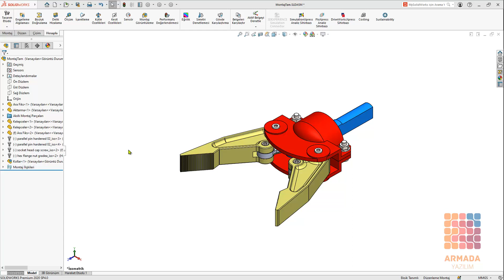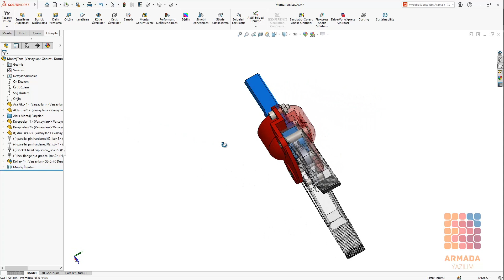SOLIDWORKS Performansını Hızlandırmak için Parça yada Montajın Saydamlığını Değiştirmek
SOLIDWORKS 'de çalışmalarınızı daha verimli sürdürmek için yapabileceğiniz basit ama çok etkili yöntemler var. Bunlardan birisi de parça yada montaj ortamında saydamlığı değiştirmek. Solidworks, #